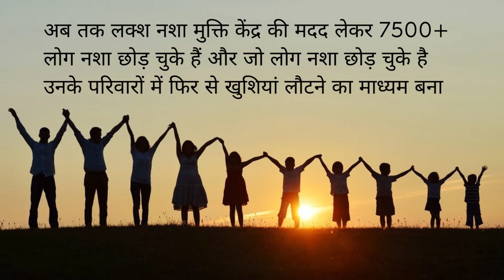Sarkari Nasha Mukti Kendra Chandpur, Sarkari Nasha Mukti Kendra in Chandpur